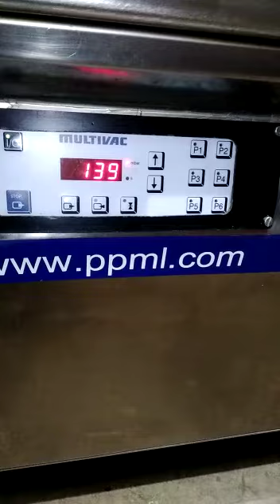Multivac C500 Vacuum Packer - Video 2